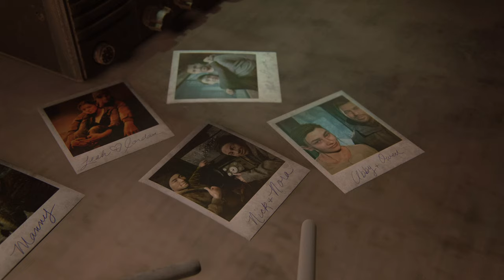یاری🎮/زۆمبی☠️/ترسناک😨/Last Of us5 زنجیرە ی(9)م بە کوالێتی(HDR 4K) Kurd کورد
یاری/زۆمبی/ترسناک/Last Of us 2 زنجیرە ی(7)م بە کوالێتی(HDR 4K)بە رزترین کولێت لە یوتوب peshawa barznje یاری زۆمبی و ترسناکی Last Of Us Part 2 زنجیرە ی (7) م (4K HDR) بینە ربن Lastofus2 Lastofus2 Lastofus Lastofus Lastofus لایڤ📍یاری/زۆمبی/ترسناکی Last Of us 2 in Ps5 زنجیرە ی(6)م بە کوالێتی(4K HDR)بە رزترین کولێت لە یوتوب ps5livestream ps5 liev stream Thelastofus2 The last of us part 2 live stream in ps5 Last of us live in ps5
Lastofus
Thelastofuspart2
Playdate
Fortnite
Fortniteseasion7battlepass
seasion7battlepass
Fortnitenews
Newtiltedtowers
Kurdgamers
Kurdishgamer
Kurdishgamers
Zheer
Hoxanb12
Hozan
Lukyibo
Gamingnews
Gaming
Game
Games
Fornite
Kurdistan
Tipocalgamer
Comrad3s
Perfectscore
Perfect score
Fortniteevents
Zeegame
Zeezone
Fortnige events
Fortniteevent
Fortnite
Fornite
فورنایت

جالنج
فورنایتجالنج
فرنایت
فرنایتجالنج
فورنایت جالنج
فرنایت
جالنج
فورنایتبەکوردی
کوردفورنایت
کوردسفورنایت
Seto
Fortnite Fortnite
zheer#Onlysniper
kurdgamers
kurdishgamer
hozanb12
Allweek10challenges Allweek10challenges
Fortnitenews
Newtiltedtowers
Kurdgamers
Kurdishgamer
Kurdishgamers
Zheer
Hoxanb12
Hozan
Lukyibo
Gamingnews
Gaming
Game
Games
Fornite
Kurdistan
Tipocalgamer
Comrad3s
Perfectscore
Perfect score
Fortniteevents
Zeegame
Zeezone
Fortnige events
Fortniteevent
Fortnite
Fornite
فورنایت
جالنج
فورنایتجالنج
فرنایت
فرنایتجالنج
فورنایت جالنج
فرنایت
جالنج
فورنایتبەکوردی
کوردفورنایت
کوردسفورنایت
Seto
Allweek10challenges Allweek10challenges
Fortnitenews
Newtiltedtowers
Kurdgamers
Kurdishgamer
Kurdishgamers
Zheer
Hoxanb12
Hozan
Lukyibo
Gamingnews
Gaming
Game
Games
Fornite
Kurdistan
Tipocalgamer
Comrad3s
Perfectscore
Perfect score
Fortniteevents
Zeegame
Zeezone
Fortnige events
Fortniteevent
Fortnite
Fornite
فورنایت

جالنج
فورنایتجالنج
فرنایت
فرنایتجالنج
فورنایت جالنج
فرنایت
جالنج
فورنایتبەکوردی
کوردفورنایت
کوردسفورنایت
Seto
Fortnite Fortnite